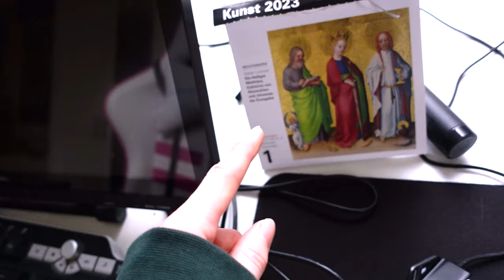I painted a VAN GOGH on on my FURNITURE!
I thought my white cabinet/ cupboard or whatever you call these things was too boring so I decided to paint a famous painting on it to make it better. Is it a good idea to paint on your furniture? That's up for debate. Is choosing a Van Ghogh painting to paint on your furniture a good idea? Most definitely not. Did I do it anyway? Yes. Why? I do not know. But (spoiler alert) it actually worked out in the end, so that's cool I guess (I'm not used to my projects working out lol).

*Timestamps*

0:00 Roomtour
2:47 The plan
5:14 Gathering supplies
8:50 Painting
9:51 Why I haven't uploaded in weeks
10:55 More painting
23:25 Details
26:00 Done yeah

*Music*